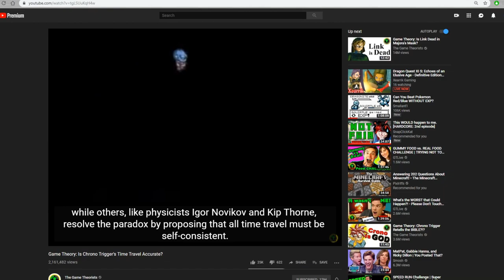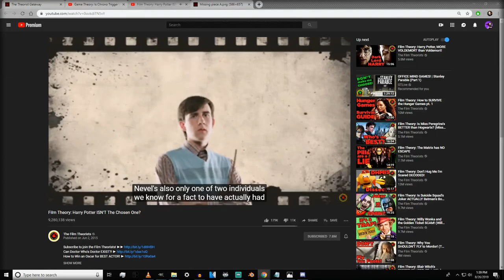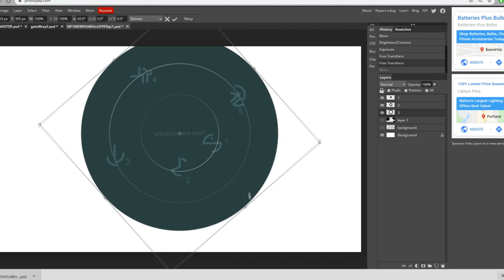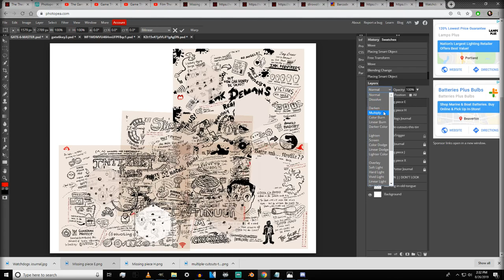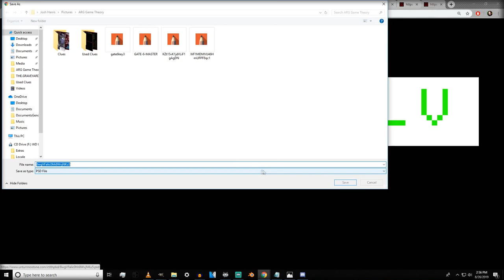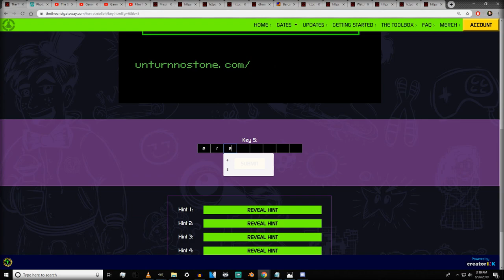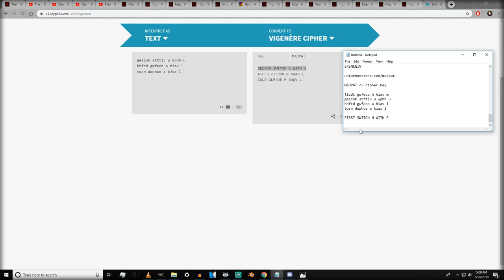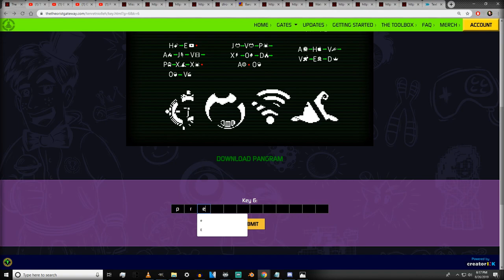How to solve Gate 6 | Game Theory ARG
The 6th gate is the longest and most brutal gate that has come so far, until gate 7..,with all 6 gates now having videos on how to solve them, everyone can be best prepared for the 7th and final gate

Executive Producers:

 ACoolMinecraftGuy
 Awesome Jess

UdanceULose - Kynk
Villian - Kynk

- free image editor shown to us by Creator Ink
- offical ARG Master Tracker - essentially the guide book